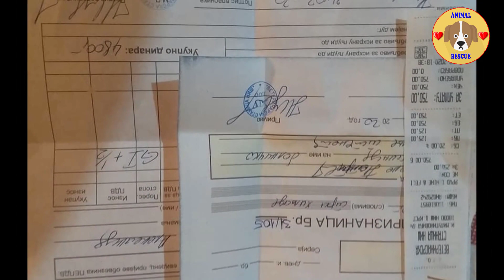Rescue Poor Puppy Abandoned on the Street in Heavy Raining No Chance of Survive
Rescue Poor Puppy Abandoned on the Street in Heavy Raining No Chance of Survive. Thanks

Courtesy: Milena Pantovic